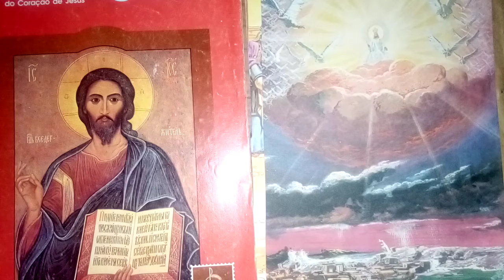Salmo 45/46- O Senhor é minha Fortaleza,meu escudo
Salmos para O Senhor nosso Deus de amor.